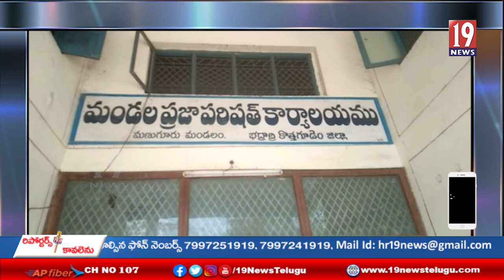ఉద్యోగాల నోటిఫికేషన్ విడుదల చేసిన సీఎం కేసీఆర్‌కు ధన్యవాదాలు: మణుగూరు వైస్ ఎంపీపీ వెంకటేశ్వరావు